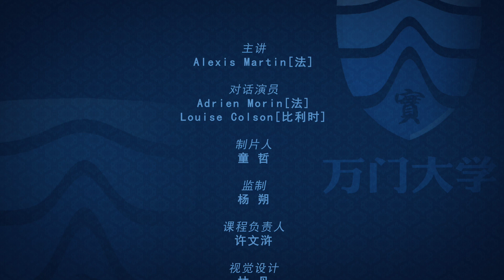万门语言法语初级下2 1对话